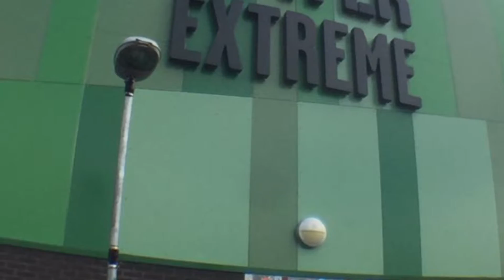Better Extreme - Barking .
Site session August 2016